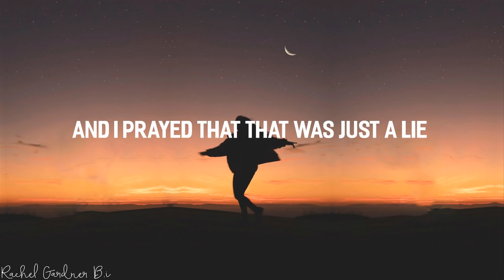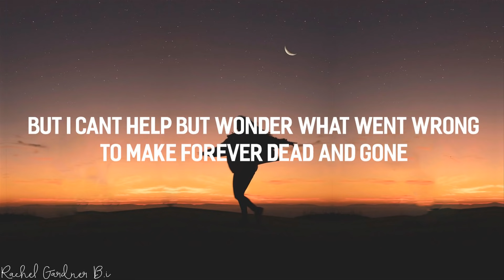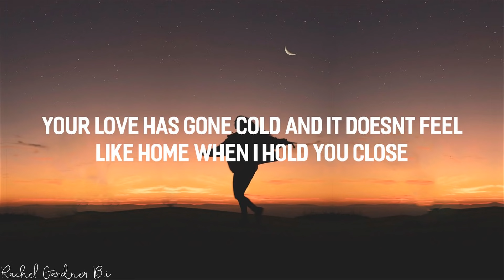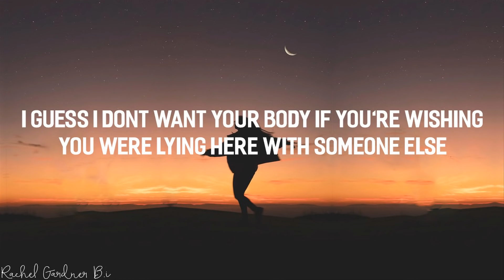Somebody Else (The 1975) Lyrics - Ebony Day Cover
►Somebody Else Lyrics
So you said you found somebody else
And i prayed that that was just a lie
So i said i loved you one more time
Incase that would change your mind
You said i dont want your body but i know that you can find yourself somebody else
Our love has gone cold and it doesnt feel like home when i hold you close
And im looking at you trying to figure out if this is what you really want

I guess I dont want your body if you're wishing you were lying here with someone else
And i hoped that this wasnt goodbye
But i cant help but wonder what went wrong to make forever dead and gone

Your love has gone cold and it doesnt feel like home when i hold you close